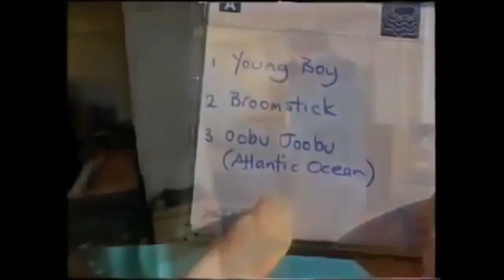Paul McCartney Plays Everything!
This Youtube video shows Paul McCartney in the studio and plays everything - the drums, the bass, guitar and even the mellotron!

What is your favorite Paul McCartney moment? song? Comment + share below!